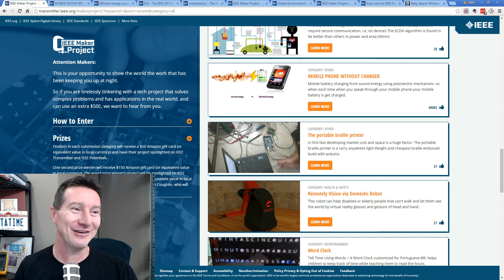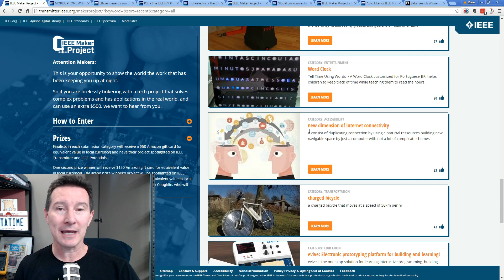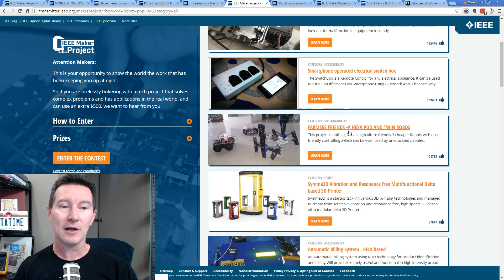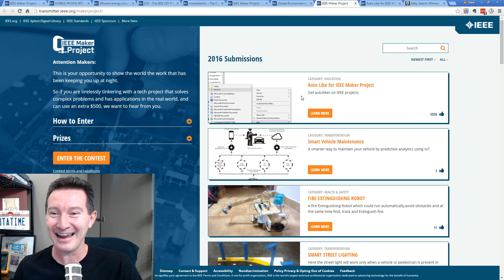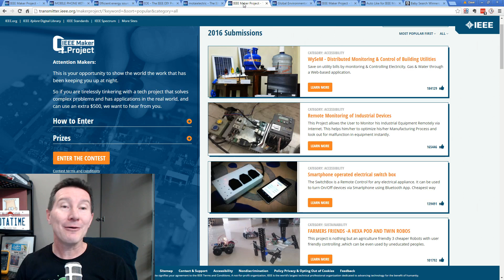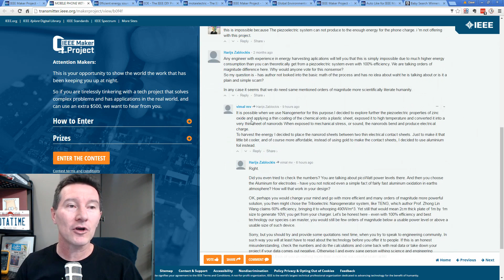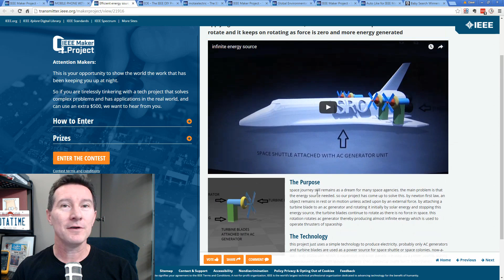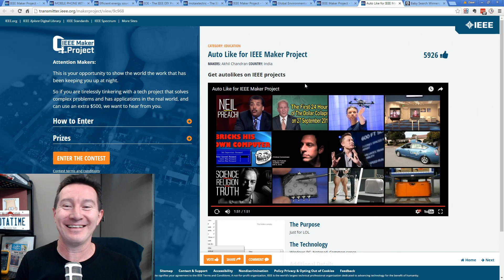eevBLAB #25 - IEEE Maker Contest Extreme FAIL!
The IEEE Maker contest has turned into a complete joke!
Rampant vote rigging & ridiculous overunity & BS energy harvesting projects.
You won't believe the latest project!

UPDATE: They removed all the dodgy entries a day after this video!

EEVblog Amazon Store (Dave gets a cut):